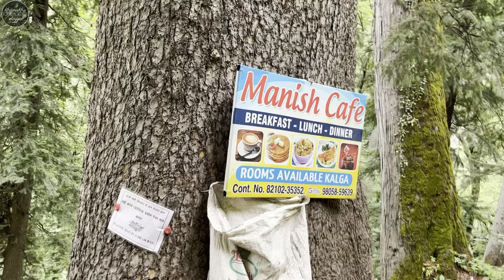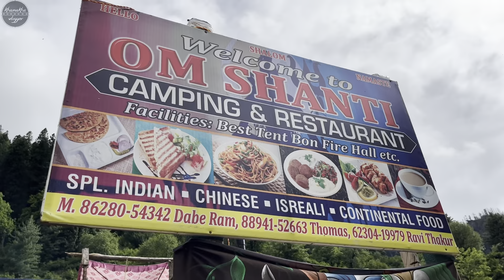Kheerganga Trek | Kasol to Kheerganga | Via Barshaini Kalga | Best way to Kheerganga | Detailed Vlog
Kasol to Kheerganga via barshaini, kalga.
Details about kheerganga trek.
I hope this vlog will help you if you are trekking to kheerganga for the first time.

Also do not forget to wear mask.
Stay Safe. Happy Journey.

Vlog#59